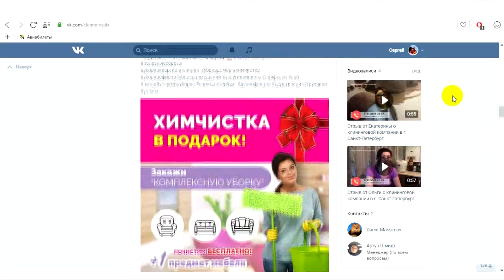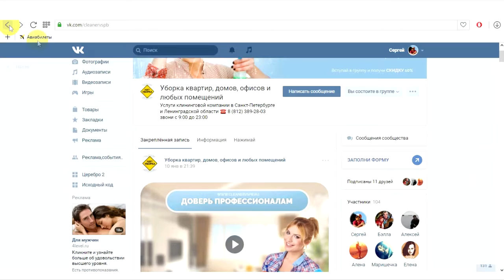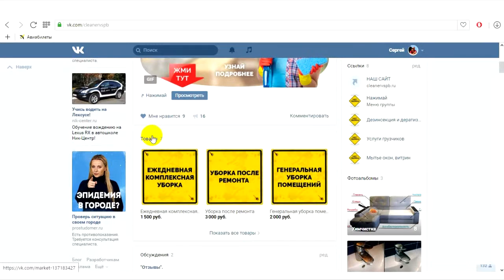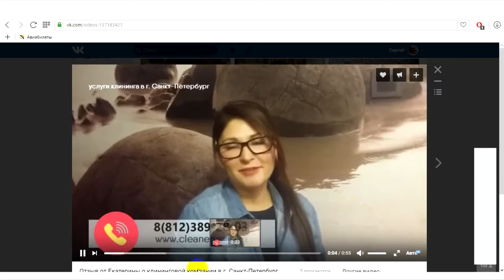Оформление группы Vk / Wiki разметка / Wiki лендинг - ПРОДАЮЩИЙ ДИАЙН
Была поставлена задача - оформить группу Vk на тему "Уборка квартир, домов, офисов и любых помещений"

В оформление группы в данном случае входит:
шапка, аватар, анимационный Gif-баннер, обложки для товаров, оформление видео-отзывов, меню, несколько доп wiki-страниц с описанием услуг, формы заявки.

Каждый клиент очень важен для нас и мы постараемся ответить вам как можно быстрее!